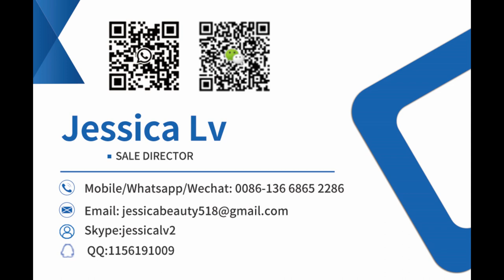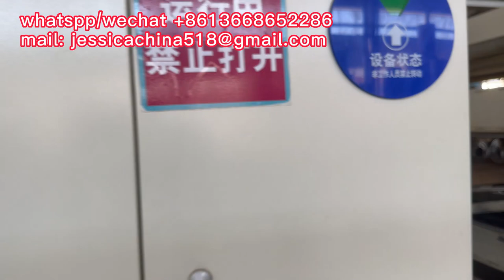Fully Automatic 3/5/7ply corrugated cardboard production line Carton box making machine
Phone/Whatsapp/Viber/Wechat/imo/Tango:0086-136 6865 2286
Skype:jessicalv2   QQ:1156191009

Case Erector Carton Strapping Tape Carton Sealer Sealing Machine Carton Box Packing Line
Convenient operation paper box folder gluer machinery carton cardboard box folding and gluing machine
corrugated cardboard production line
3 ply corrugated cardboard production line
3 ply corrugated cardboard e flute fingerless single facer machine
competitive price custom corrugated shipping box  machine
foldable paper box corrugated paper box packaging
series corrugated cardboard making machine corrugated paperboard production line
Automatic Corrugated Box Printer Die Cutting Printing Machine Carton Production Line
Fully Automatic 3/5/7ply corrugated cardboard production line
Carton making machine automatic 3/5/7 layer corrugated board production line A/B/C/E slot